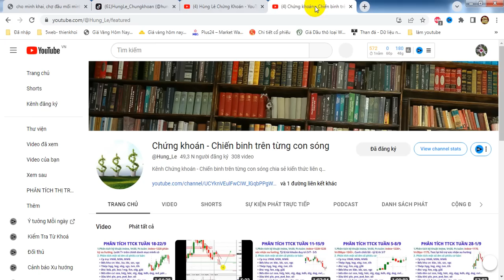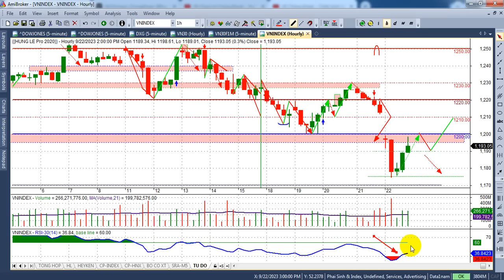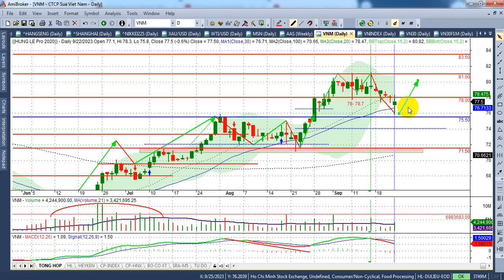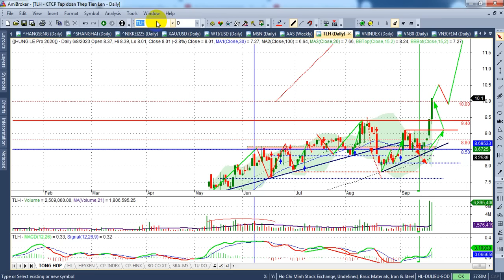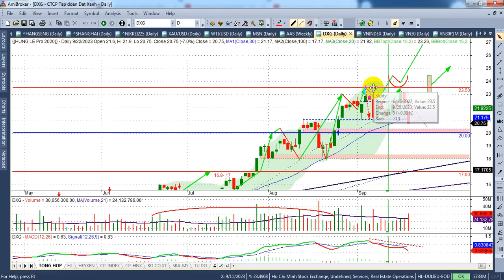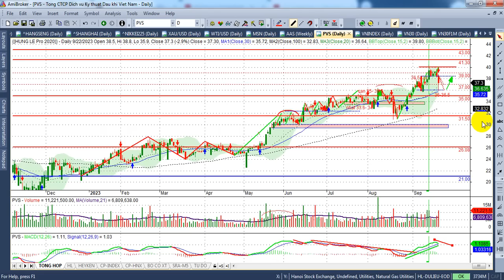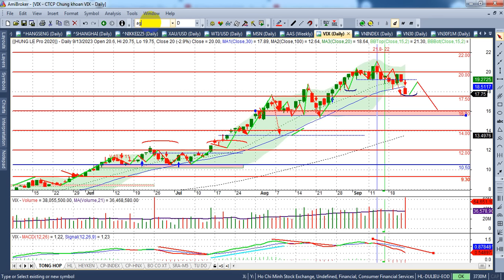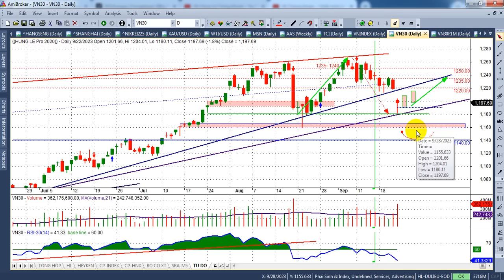Chứng khoán Tuần 25-29/9 index tets lại 1175-1185 - VIDEO 195 | Hunglechungkhoan